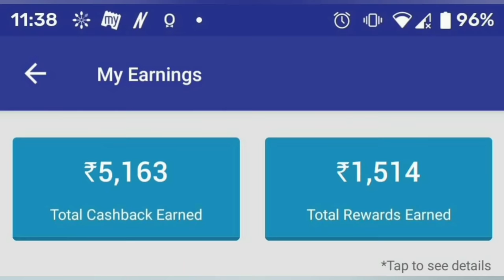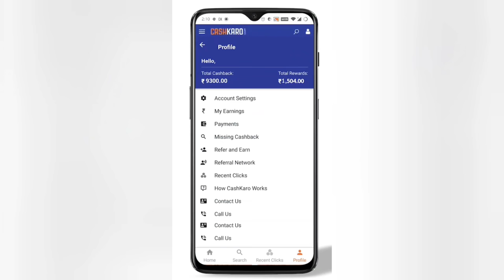Fish 🐠 & Prawn Chagem || First time in our channel || Kakching Manipur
Hi friends
Try our new traditional rice pooding menu,no Oil no Hawaijar!! Hope you like the taste.

CashKaro offers amazing REAL CASHBACK on purchases made on Amazon, Flipkart, Myntra, Ajio, Mamaearth & 1500+ websites. *CashKaro offers real cash for all your recharge & bill payments which you can transfer straight to your bank account!* Just signup with the link mentioned above and start using CashKaro and saving today!
*Get ₹25 instantly when you join CashKaro from the link mentioned above.